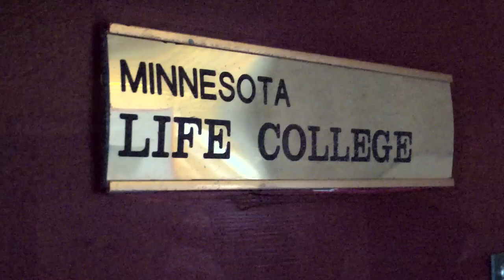MN2020: A New Approach to Autism Education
April is worldwide Autism Awareness month, a critical chance to shine light on a widely misunderstood condition. A CDC report estimates that 1-in-88 children in the US fall on the autistic spectrum, a rate that will have vast consequences on our education and health care systems.
Minnesota Life College is a residential education center for Autistic young adults, focusing on independent living and job readiness in a modern marketplace. Admission director Amy Gudmestad says she often sees students diagnosed with Asperger Syndrome who don't seek out or don't qualify for state support services, yet still need critical counseling and training to find success in our economy.